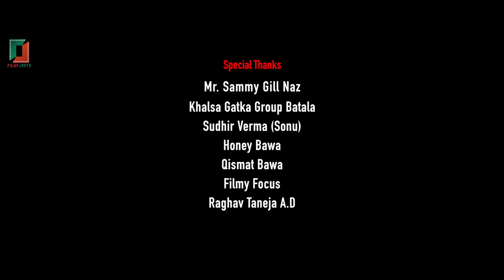SEERAT | Punjabi Short Movies 2018 | Rana Rangi | Rajni Kumar | Filmy Janta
Filmy Janta Proudly Presents

A Film By Rana Rangi

Seerat | Punjabi Short Movie 2018 | Rana Rangi & Rajni Kumar | FilmyJanta

Title : Seerat (Punjabi Short Movie)

Artist : Rana Rangi, Rajni Kumar, Sam Arora,  Anmol, Harman, Kunal Dua and Karan

Camera & Edit : Sikandra Arts

Spl. Thanks : Mr. Sammy Gill Naz, Khalsa Gatka Group Batala, MN Productions & Vishaldeep Nagra, Filmy Focus

Story & Directed By : Gurpreet Singh Rangi